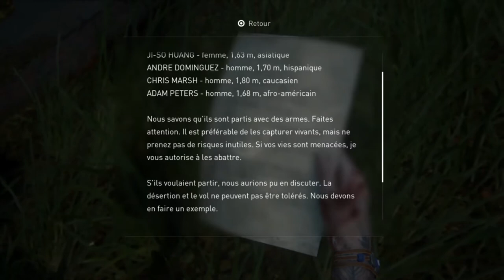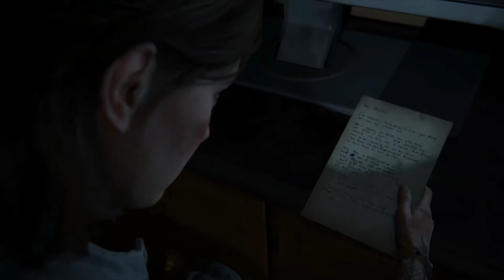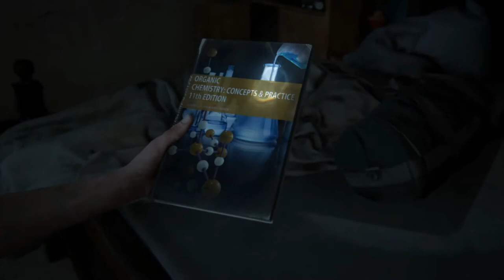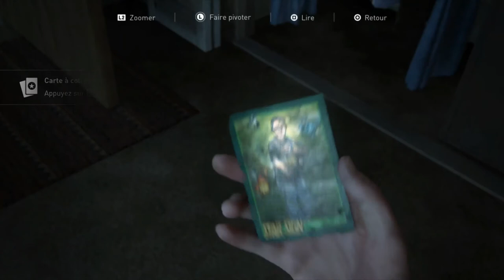THE LAST OF US 2 Walkthrough Gameplay Part 18 - STALKERS (Last of Us Part 2)